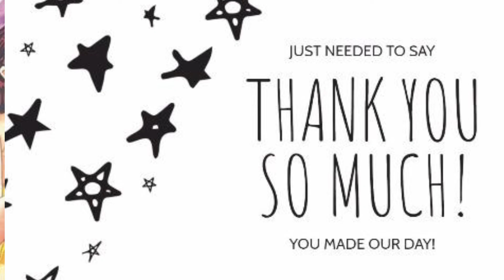यक्ष-युधिष्ठिर संवाद|क्या थे यक्ष के प्रश्न और युधिष्ठिर के जवाब?महानतम ज्ञान by धर्मराज युधिष्ठिर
यक्ष प्रश्न : कौन हूं मैं?
युधिष्ठिर उत्तर : तुम न यह शरीर हो, न इन्द्रियां, न मन, न बुद्धि। तुम शुद्ध चेतना हो, वह चेतना जो सर्वसाक्षी है।
टिप्पणी : व्यक्ति को खुद से यह सवाल पूछना चाहिए कि मैं कौन हूं। क्या शरीर हूं जो मृत्यु के समय नष्ट हो जाएगा? क्या आंख, नाक, कान आदि पांचों इंद्रियां हूं जो शरीर के साथ ही नष्ट हो जाएंगे? तब क्या में मन या बुद्धि हूं। अर्थात मैं जो सोचता हूं या सोच रहा हूं- क्या वह हूं? जब गहरी सुषुप्ति आती है तब यह भी बंद होने जैसा हो जाता है। तब मैं क्या हूं? व्यक्ति खुद आंख बंद करके इस पर बोध करे तो उसे समझ में आएगा कि मैं शुद्ध आत्मा, चेतना और सर्वसाक्षी हूं। ऐसा एक बार के आंख बंद करने से नहीं होगा।
(@manjeet Kaur)